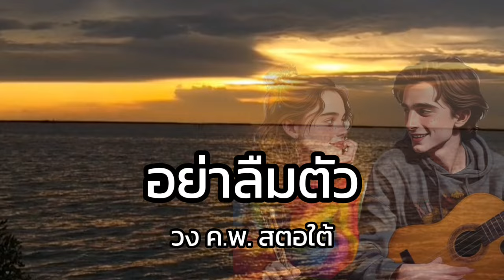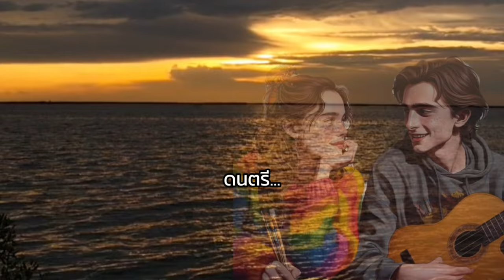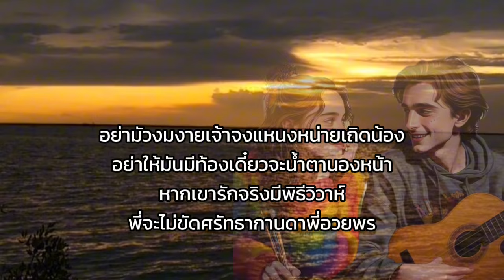Lyrics. อย่าลืมตัว - วง ค.พ. สะตอใต้ ( Cover ) เนื้อเพลง 🎧🎼